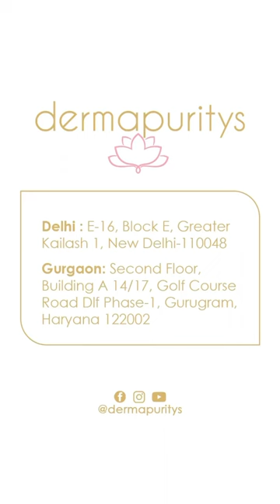Derma Puritys | NIR Instaglam | Skin Tightening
Near Infrared treatment (NIR) is a non-invasive light-based treatment designed to stimulate collagen production and tighten lax skin.

NIR Skin Tightening treatment benefits:
• Softens fine lines
• Tightens sagging jowls
• Improves collagen
• Non-invasive treatment
• Safe for all skin types

Address:

E16, Greater Kailash-1, Block E, Greater Kailash I, Greater Kailash, New, New Delhi, Delhi 110048

Second Floor, Building A 14/17, Golf Course Road DLF Phase-1, Gurugram, Haryana 122002